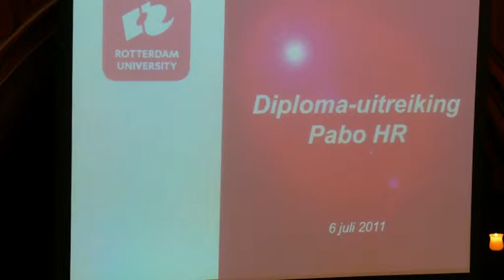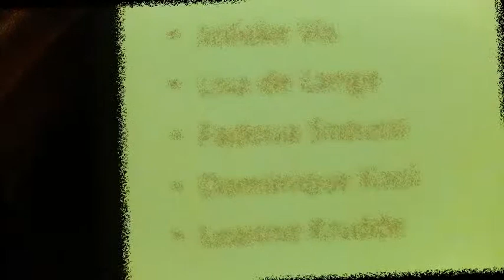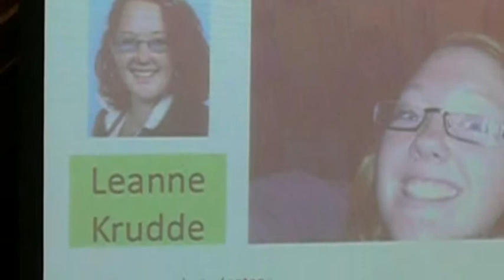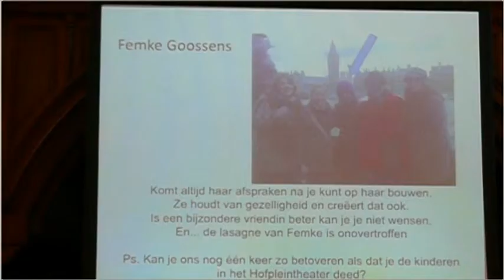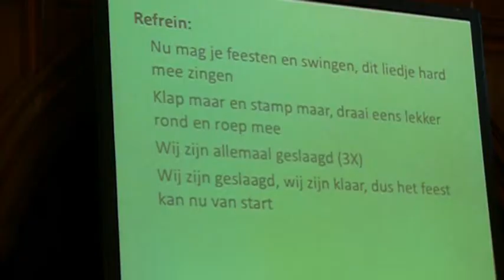Leanne Diplomering PABO.mpg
Op  6 juli 2011 ontving Leanne Krudde haar diploma van de PABO, Hogeschool Rotterdam